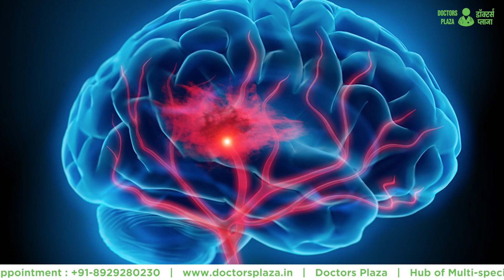stroke Kya hai,brain stroke bimari Kya Hai, what is stroke Hindi - Causes ,Symptoms & treatment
In this crucial video, join Dr. Varun Rehani, a dedicated medical professional, as he imparts essential knowledge about strokes. Learn to recognize the symptoms, understand preventive precautions, and discover vital first aid steps to take in case of a stroke emergency.

Dr. Varun Rehani's expertise provides clarity on the urgent signs of a stroke and empowers you with information that can potentially save lives. Whether it's understanding risk factors or knowing how to respond swiftly, this video equips you with the tools for stroke awareness and action.

Watch the video now and take the first step towards being prepared in case of a stroke. For personalized guidance and expert care, consult Dr. Varun Rehani at

Key Moments in this Video :

00:00 Intro
00:07 stroke Kya Hai(what is stroke Hindi)
00:19 Symptoms of brain stroke
01:15 brain Stroke Causes
01:33 stroke treatment

About :-
Doctors Plaza is a chain of "multi-speciality Poly Clinics" where you can consult over 100 "Healthcare specialists" under one roof.

Introducing the concept of (Co-working space for Doctors) in India, The brand is focused on providing the best facilities to the Doctors so that they can practice to their full potential without having to think about the hassles of running a clinic.

Currently, our centres are present at various locations in Delhi NCR and expanding eventually like Punjabi Bagh, East of Kailash, Gagan Vihar and
Faridabad.

Please visit them to get an idea about the overall work we do...